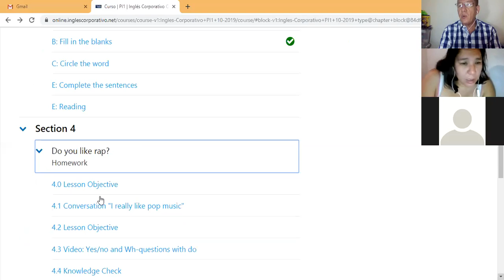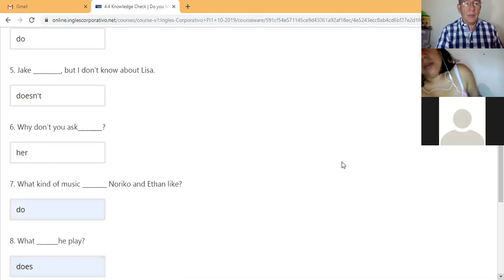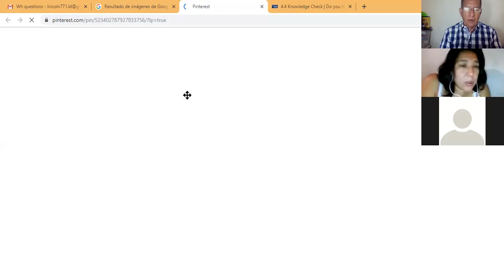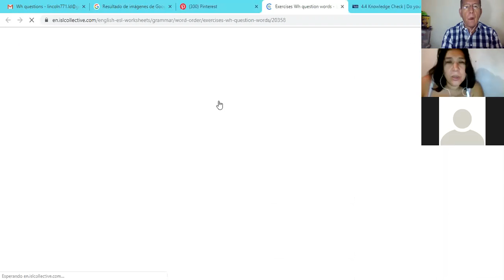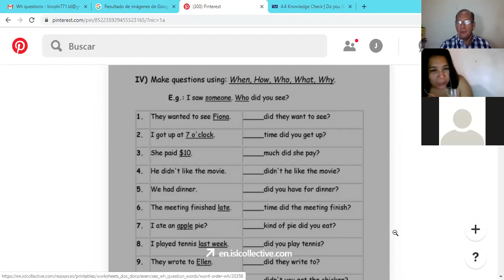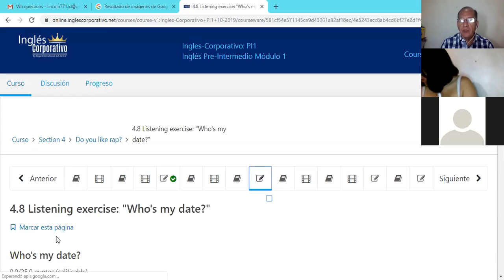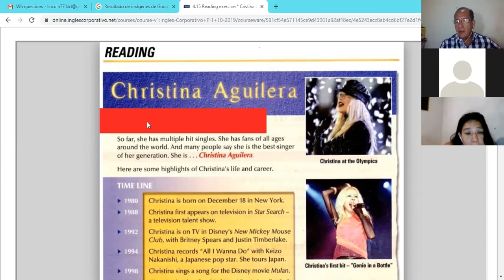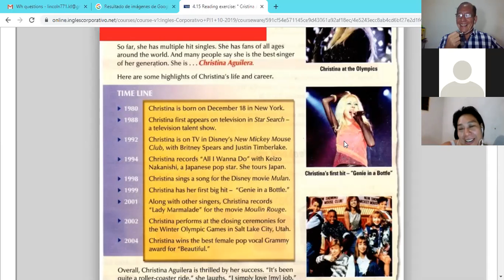Ingles Corporativo- Wh questions with do